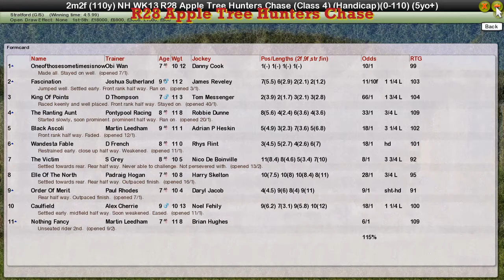NH WK13 R28 Apple Tree Hunters Chase